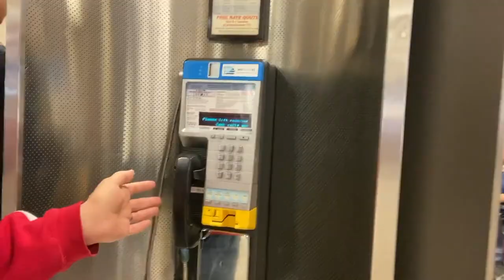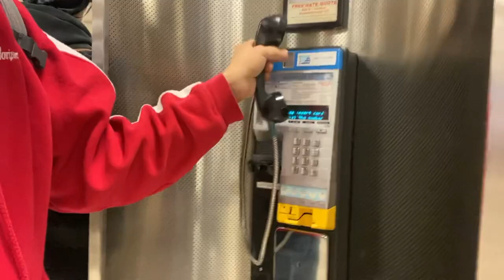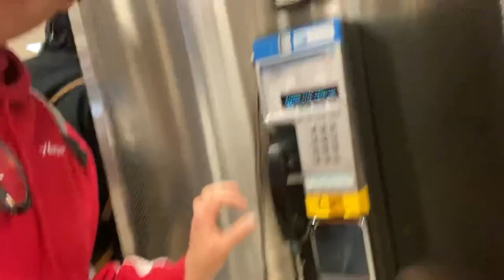Pay phone Tutorial for Beginners / Walkthrough /Commentary for phone Users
on my layover back home i show you how to Learn how to use a payphone! full walk through of a pay phone features And How Useful it is !